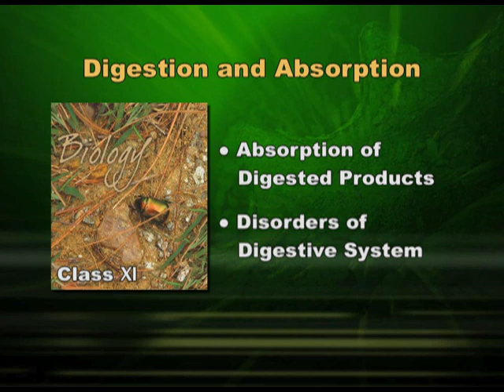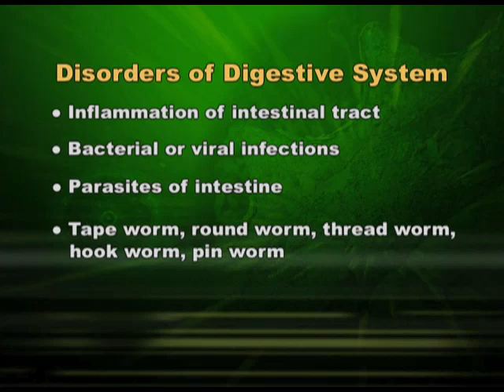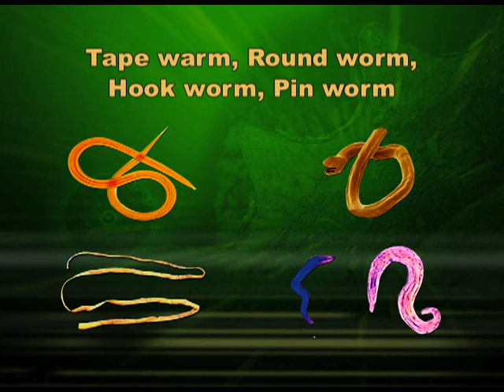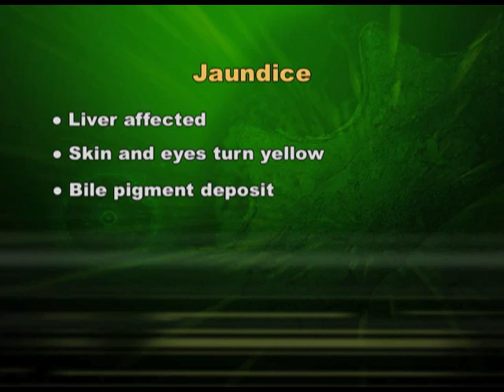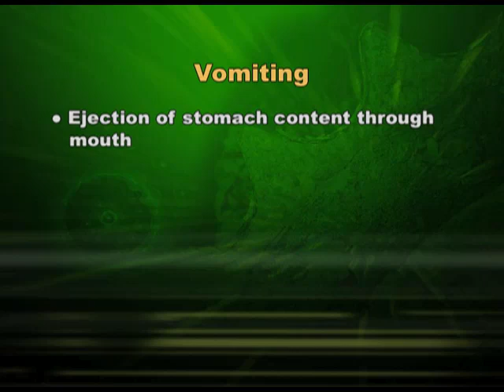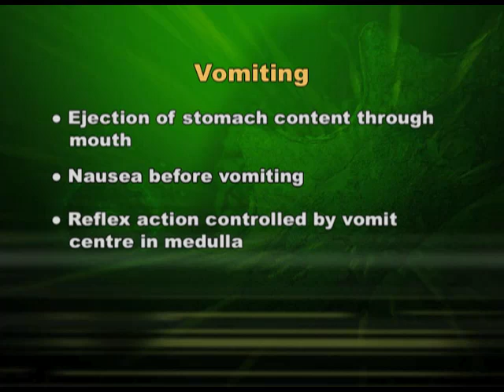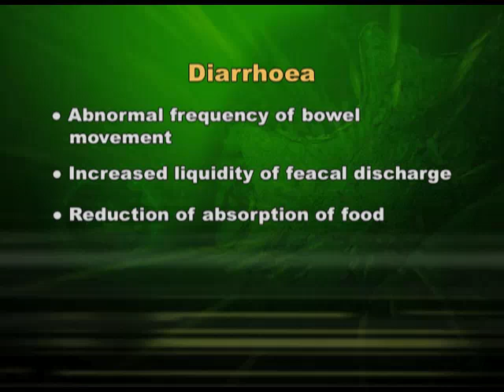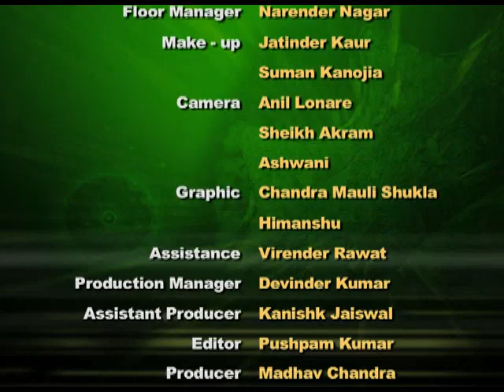BIOLOGY XI CH16 EP8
The programme is for class 11,chapter 16 on Human Physiology -Part 3